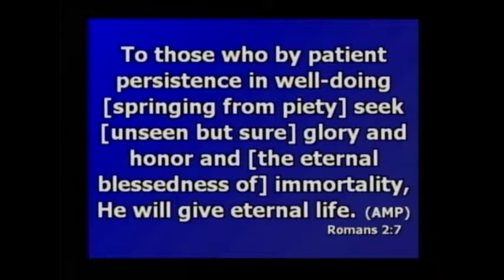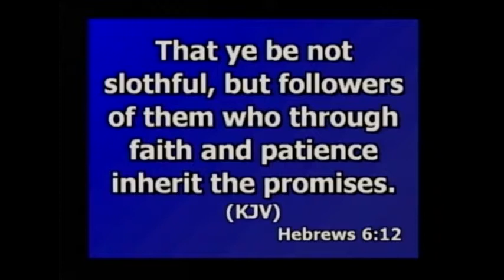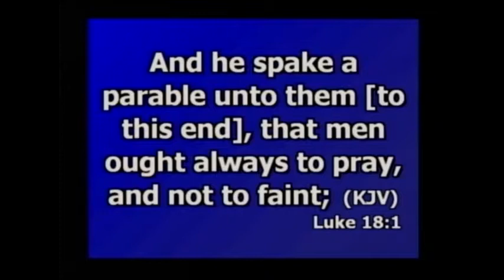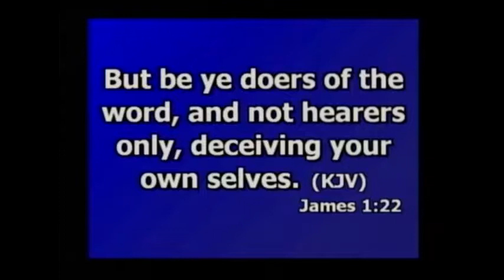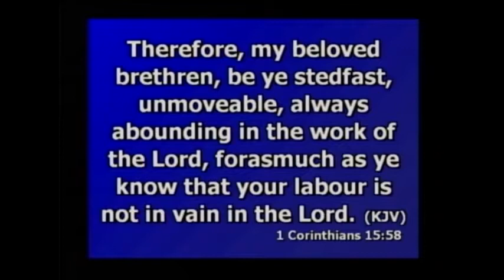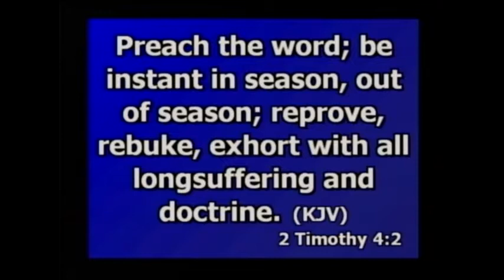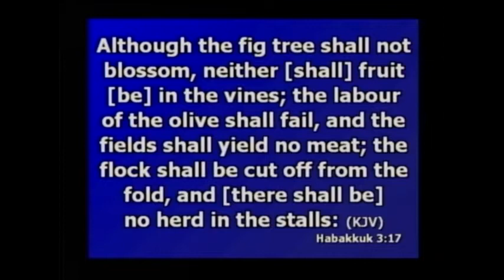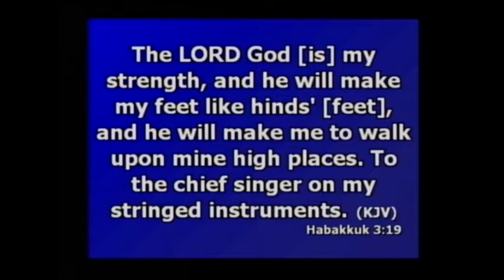Having patience in the Last Days - Adam Fowler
Teaching